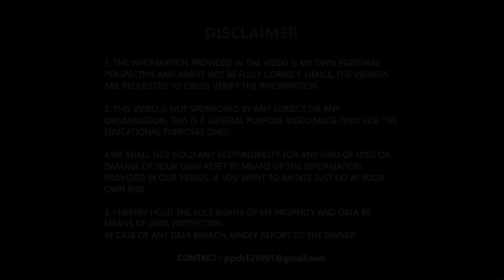Detailed *POV* Drive Review of my Maruti Suzuki WagonR LXi CNG BS6 after 25000 KM is here!🔥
Hello Everyone!
This is Parikshit Chauhan from Faridabad.

In this video I have shared a detailed drive review of my own WagonR LXi CNG BS6 2022 model in 2023.

I have covered all aspects such as Power, Pickup, Mileage, Brakes, Steering Feedback, Comfort as well as suspensions.